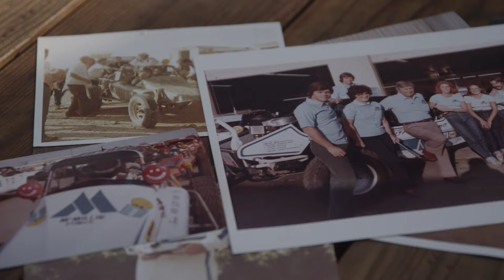Off-Road Racer Podcast Episode 1: Casey Currie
In January of 2020, Casey Currie became the first American ever to win in a four-wheel class championship at the world-famous Dakar rally, giving him the biggest win of his career. In this episode of Off-Road Racer we talk with Casey about winning Dakar, the lifestyle of being a third-generation off-roader, his race career, off-road as a business, balancing family life, and what he feels like he has yet to accomplish. I’m your host Matt Martelli, and this IS the Off-Road Racer Podcast powered by Monster Energy.